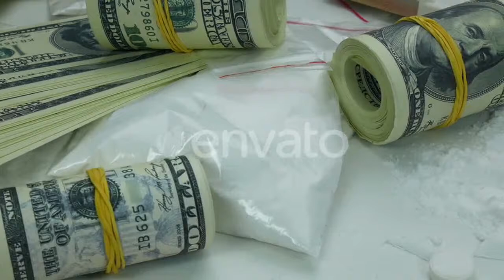Hand In Glove Co Syringe - (medical) Stock Footage | Mega Pack +40 items